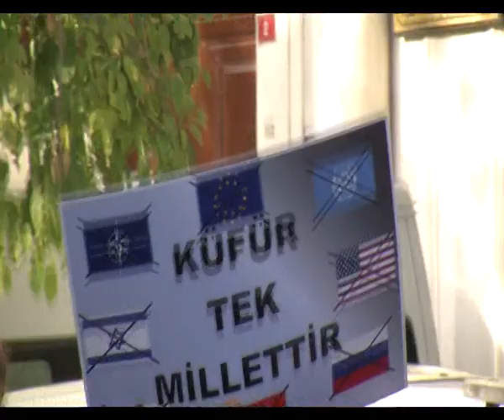İSTANBUL ABD'YE VOLKAN GİBİ PATLADI - 2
ABD'de bir siyonist tarafından yapılan Peygamberimiz aşağılayan filme İstanbul'da düzenlenen protestoda Amerika'ya öfke yağdı.